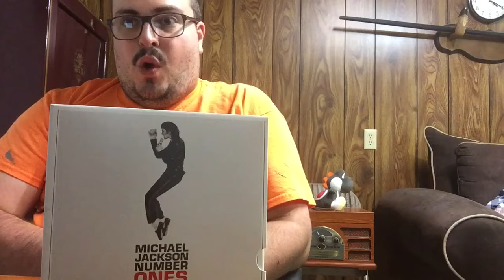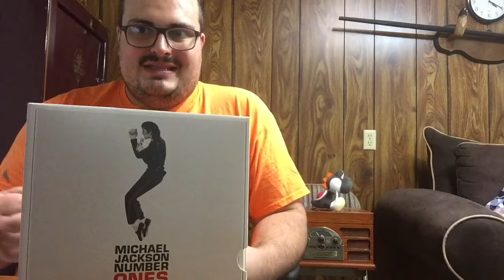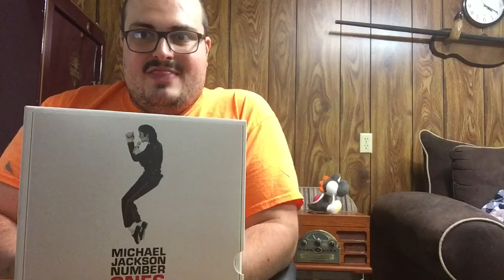Michael Jackson - Number Ones (2003) Review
Another Friday is here. Today, I’m looking at Number Ones by Michael Jackson. Nice!